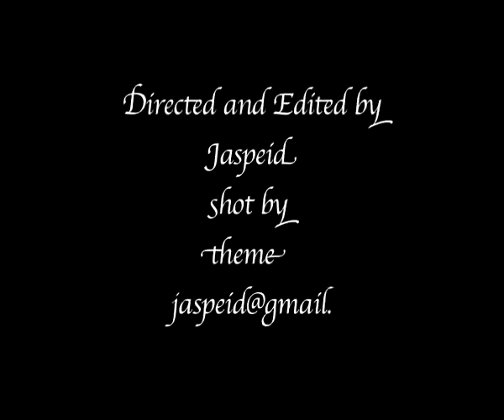A Must See!